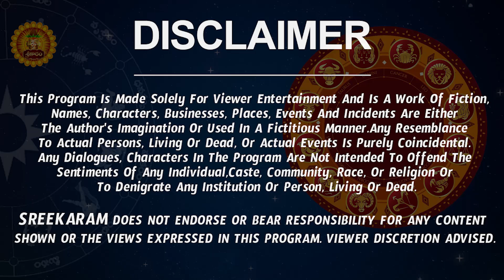Kumbha Rashi Vaara Phalalu 2023 | Kumbha Rasi Weekly Phalalu Telugu | 24 Sep - 30 September 2023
Kumbha Rashi Vaara Phalalu 2023 | Kumbha Rasi Weekly Phalalu Telugu | 24 September - 30 September 2023 | Sreekaram

Watch Kumbha Rashi Weekly Horoscope | Kumbha Rasi September 2023 Telugu | Kumbha Rasi September Month 2023.

Here is Kumbha Rashi September 2023 Telugu | September 2023 Kumbha Rashi Phalalu

Please Watch and Subscribe to Sreekaram for more astrology updates.  kumbha rasi 2023 telugu   aquarius 2023  september month kumbha rasi 2023   kumbha rashi weekly horoscope  kumbha rasi september 2023 telugu, kumbha rashi september 2023 telugu, kumbha rasi weekly rasi phalalu